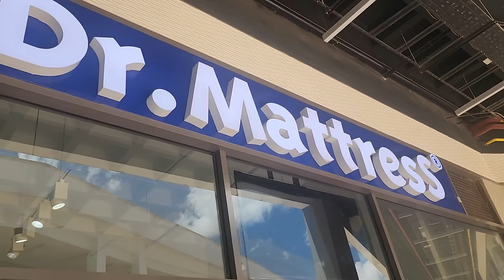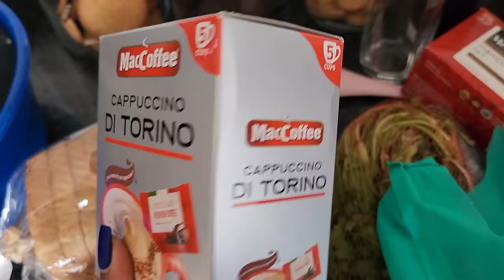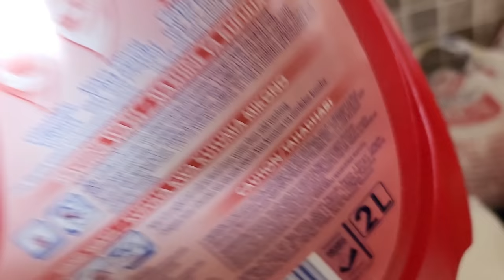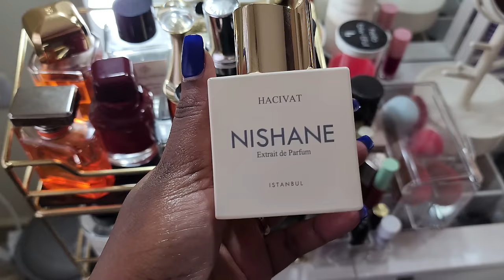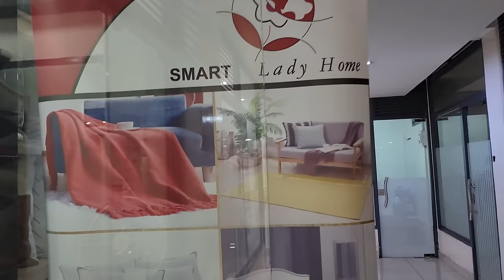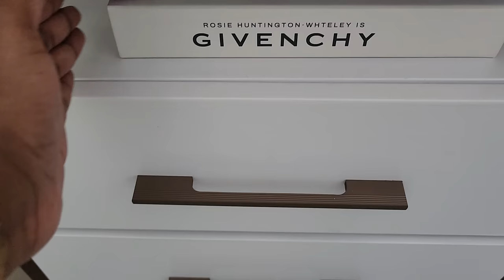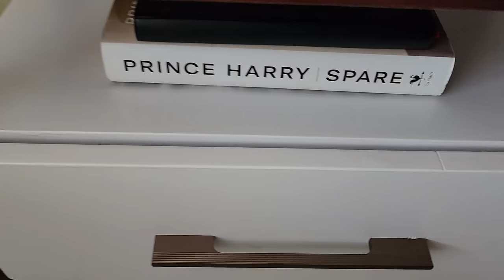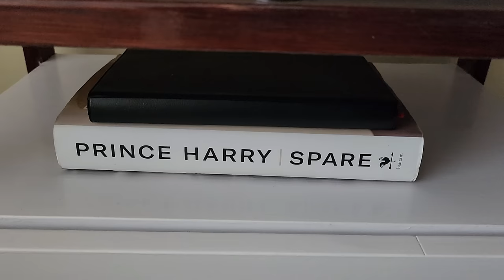VLOG: Bedroom Reveal || Cook and Work W/ Me || Bedroom Decor Plugs || Celebrating Birthdays.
Hello My Firm Favourites❤️
I hope your week is off to a good start, got some plugs for you in case you missed them.

Bed and Side tables from @urbansofas.ke on IG, KSHS. 80,000/- , KSHS. 5,000/- off if you mention my name.
Sheers and carpet from @sage_curtains_and_ carpets on IG.
pants from Chichi Ras, Veteran House, 8th Floor- 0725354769.

Wishing you a great week ahead, see you on 26th Feb😘
Mwaah No Barz💕